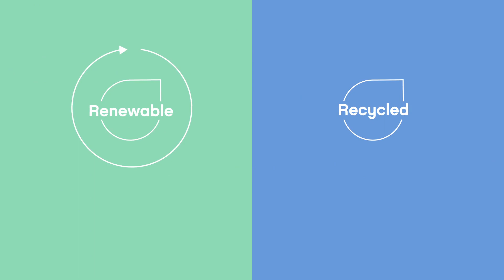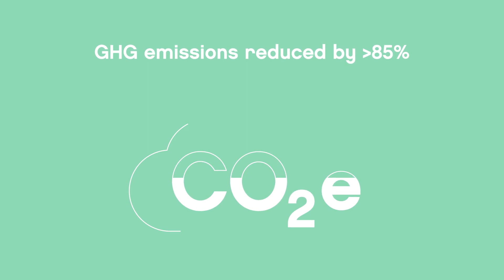Neste Renewable Polymers & Chemicals (extended)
There is an urgent need to transform the polymers and chemicals industry away from fossil resources and towards more sustainable solutions.

We support this transformation with sustainable material solutions by turning renewable raw materials such as waste and residue oils and fats as well as hard-to-recycle plastic waste into a sustainable feedstock and ingredients for polymers and chemicals.

Get familiar with our approach to plastic without virgin fossil oil